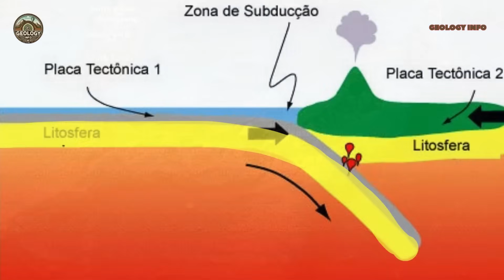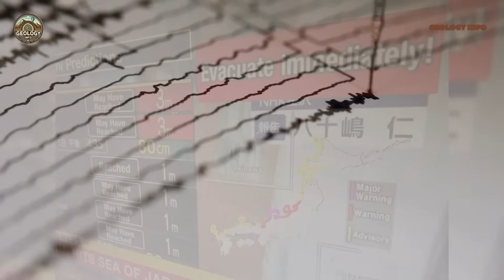HOW JAPAN IS PREPARING FOR THE MEGAQUAKE THAT COULD OCCUR ACCORDING TO SCIENTISTS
Discover why Japan lives under the constant threat of the biggest earthquake in history. In this video, we explore the Nankai Trough, a tectonic zone that could unleash a magnitude nine megaquake at any moment. Understand Japan's unique geology, located over four tectonic plates, and learn about the devastating history of earthquakes that marked the country, including the Great Kanto Earthquake in nineteen twenty-three and the two thousand eleven disaster that caused the tsunami and Fukushima nuclear crisis.
Japanese scientists estimate a seventy to eighty percent probability of a catastrophic earthquake in the next thirty years. Discover how Japan prepares with revolutionary early warning technologies, advanced anti-seismic constructions, tsunami walls, and a culture of preparedness that involves the entire population.
We also explore the worst possible scenario: three hundred thousand potential losses of life, massive infrastructure destruction, and global economic impacts of trillions of dollars. But there is hope in Japanese resilience and the lessons the world can learn about natural disaster preparedness.
This is essential educational content about geology, disaster prevention, and humanity's incredible capacity to prepare to face the forces of nature.